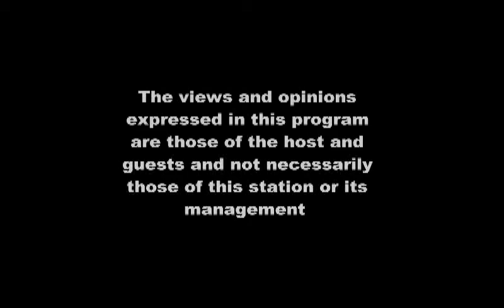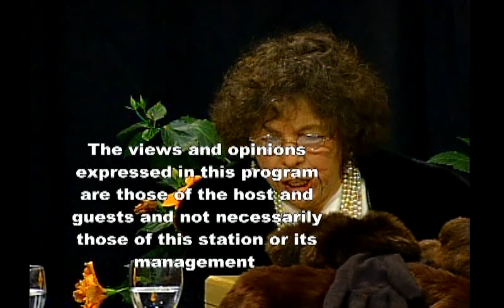This Issue: A Play - Herman and Constance Dollagrabber representing the 1%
A play about the 1% written by Bruce Gagnon, starring Natasha Mayers and Ed McCarten (Feb. 2012, Harpswell, ME)